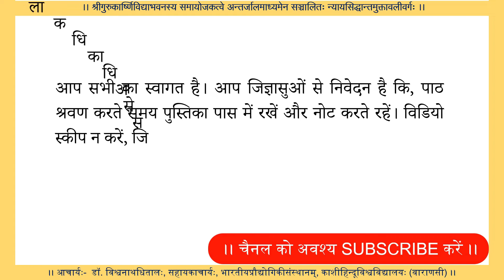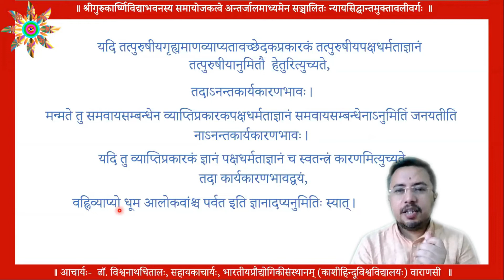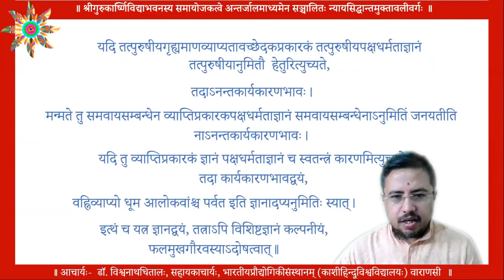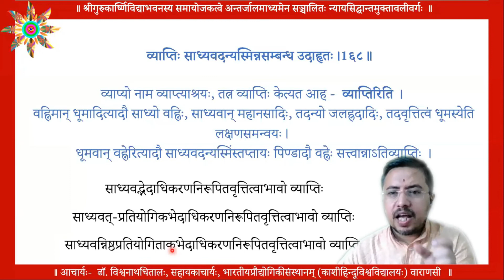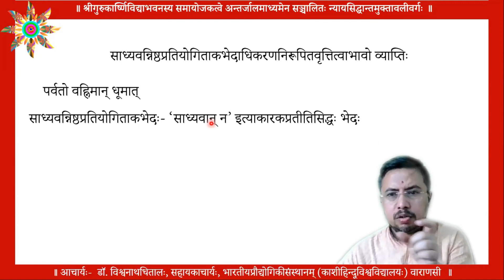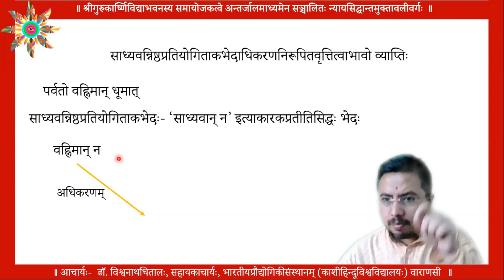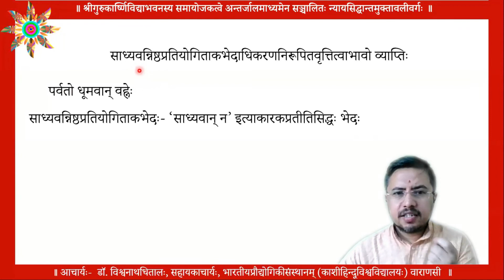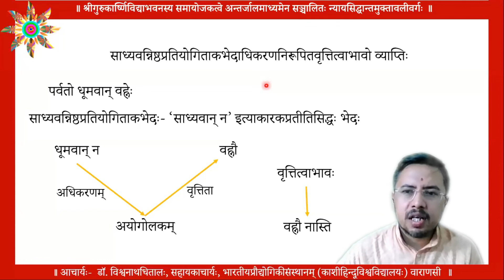न्यायसिद्धान्तमुक्तावली- 51, अनुमान_खण्ड_02 ।। Nyaya Sidhdhanta Muktawali-51, Anuman_Khanda_02